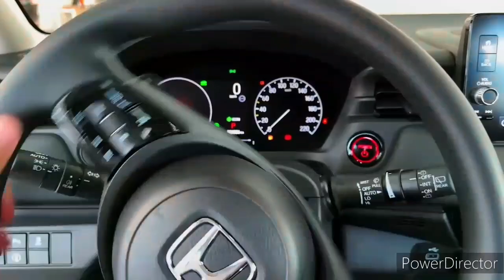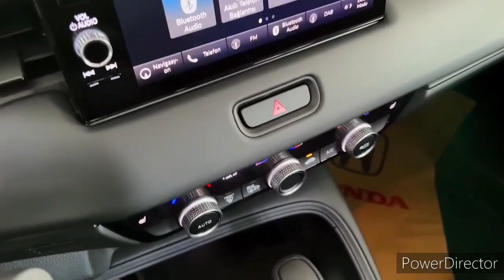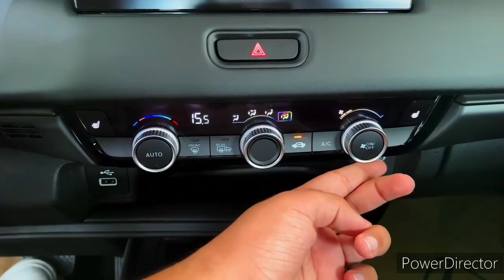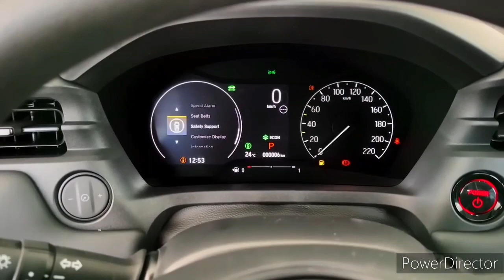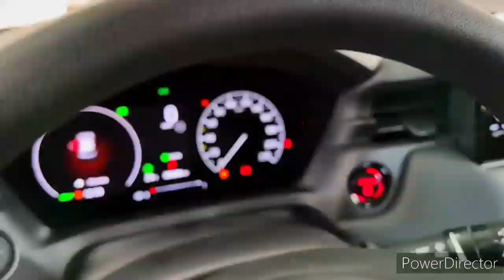2024 Honda HR-V 2.0L Great Family Compact SUV - Exterior Interior Walkaround - 2023 LA Auto Show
2023 Honda HR-V - Interior and Exterior Walkaround.

2023 Honda HR-V - Interior.

Meet the 2023 Honda HR-V

All-new 2023 Honda HR-V review // What's with the price?

Honda Set To Launch HR-V In India | Price, Features, Engine, Launch Date Explained Quick

2023 Honda BR-V First Impressions | AutoDeal Walkaround

The 2023 Honda HR-V EX-L Is A More Refined Civic Based Family SUV

The 2023 Honda HR-V Is a Rational, Normal Little Crossover

2023 Honda HR-V Review | Small SUV, BIG update

Is the NEW 2023 Honda HR-V Sport a redesigned SUV worth the price?

2023 Honda HR-V Sport & EX-L – Redline: First Look

Honda has given its 2023 HR-V a complete makeover, the better to combat the onslaught of desirable and stylish small SUVs that have flooded the market. The outgoing generation was practical and offered good value but it lagged the segment's best—the Hyundai Kona, the Kia Seltos, and the Mazda CX-30—in almost every way. No surprise then that the new HR-V looks totally different from the outgoing model. The new HR-V shares its platform with the Civic and uses a naturally aspirated 2.0-liter inline-four from Honda's compact sedan. Gone, sadly, is the outgoing model's trick second-row Magic Seat, which flipped down to make the HR-V one of the most flexible cargo-friendly small SUVs. But the new generation is wider and longer, which Honda claims benefits interior space. Independent rear suspension replaces the old model's torsion beam setup, a change that promises to improve ride and handling. The new model also receives updated infotainment features and more modern driver-assistance technology.

Honda's smallest crossover has been completely redesigned for the 2023 model year and goes on sale this summer.

LX - $25,045

Sport - $27,145

EX-L - $29,145

Pricing for the 2023 HR-V has increased slightly over the outgoing model, and the mid-range EX trim has been dropped. Of the three remaining trims, we think the Sport makes the most sense, and we appreciate its slightly more aggressive exterior styling: it's the only trim that comes with 18-inch wheels, the largest offered.

In Europe, the HR-V is powered by a hybrid powertrain borrowed from the Insight and Accord but the U.S. version comes with a traditional gasoline 2.0-liter four-cylinder that's good for 158 horsepower. If that sounds familiar, it's because the same engine serves as the base powertrain in the Civic. The HR-V managed a 9.4-second launch to 60 mph during our acceleration testing. That's over a full second slower than the more powerful non-turbo Mazda CX-30 and two-tenths slower than the 147-hp Hyundai Kona. In the HR-V, the 2.0-liter four-cylinder feels lethargic and gutless, but since the SUV shares its platform with the Civic, we could see a 180-hp turbocharged 1.5-liter or a hybrid powertrain join the lineup down the road. For now, front-wheel drive and a continuously variable automatic transmission (CVT) are the standard arrangement but all-wheel drive is available as an option on all trims. The outgoing HR-V didn't deliver the quiet athleticism we expect of Hondas, but this new generation corrects that with a chassis inherited from the spry Civic.